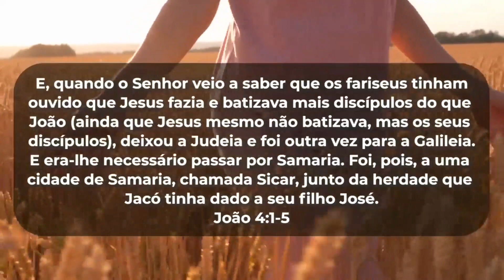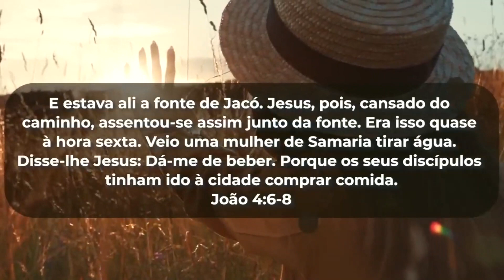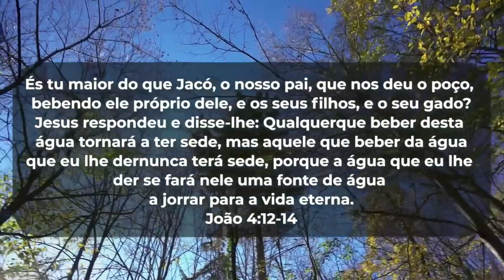Virgínia Arruda | MENSAGEM PROFÉTICA DE ESPERANÇA - A Palavra do Dia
onde você descobre como se tornar bilíngue com apenas 6 meses ou menos.

A Bispa Virgínia Arruda traz uma mensagem poderosa, uma profecia de esperança para a sua vida.